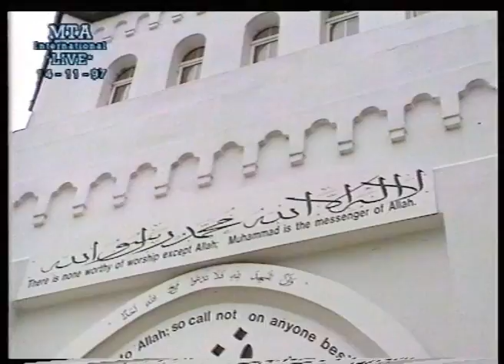Urdu Khutba Juma on November 14, 1997 by Hazrat Mirza Tahir Ahmad